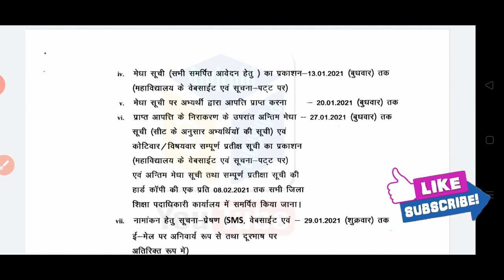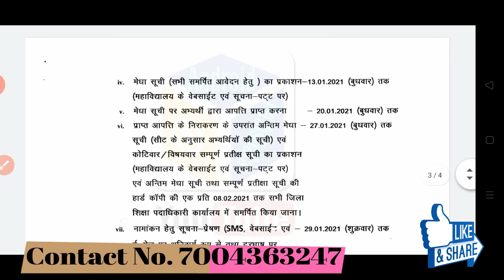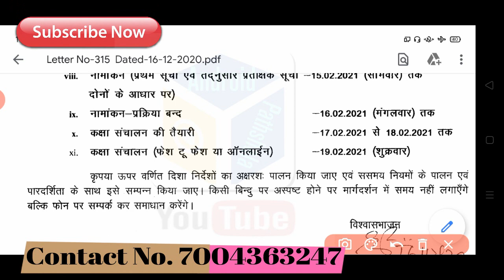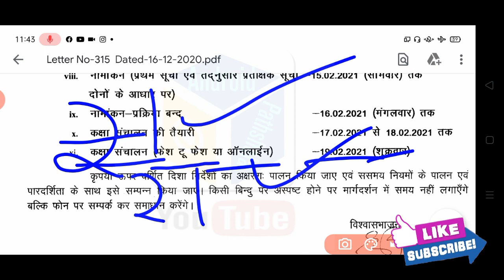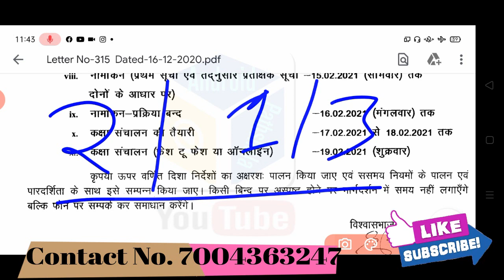Bihar D.EL.ED Session 2020-22, दो साल का कोर्स एक साल में होगी, ये मौका मत छोरो, एडमिशन जरूर कराले